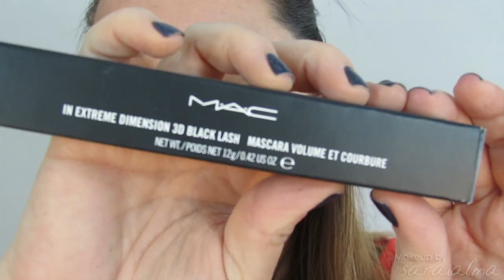Uno de mis maquillajes de diario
♥♥♥ Info ♥♥♥
✎ Productos utilizados:
Agua termal de avene
Moisture prep toning lotion de benefit
Sheer glow de nars en el tono santa fe aplicado con beauty blender
Bourjois healthy mix 52 aplicado con pincel de rt deluxe crease brush
Primer potion urban decay eden
Guy Bourdin Crime of Passion palette:
  Gloss: NARS Deep Throat Larger Than Life Lipgloss
  Sombras:NARS Jezebel Eyeshadow (clarita), Naiade Eyeshadow (marrón), Pandora Eyeshadow (negra).
  Coloretes: Deep Throat Blush y Laguna Bronzing Powder
Lapiz perversion de urban decay difuminado con smokey brush de bobbi
221 petit crease de zoeva para difuminar el marrón en el párpado inferior
228 de mac para punto de luz
Gimme brow medium/deep de benefit
Máscara in extreme dimension 3D black de mac
♫♪♬ Le Beau Bug Chill Deep Vance Joy - Riptide - Leon Bomhard Remix